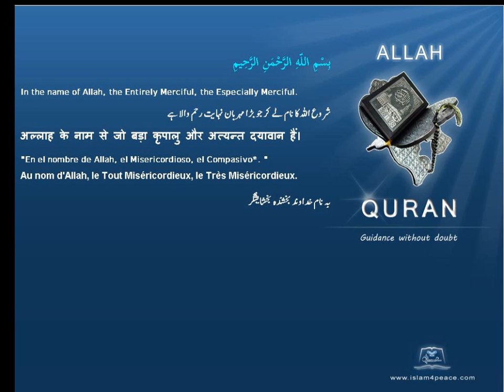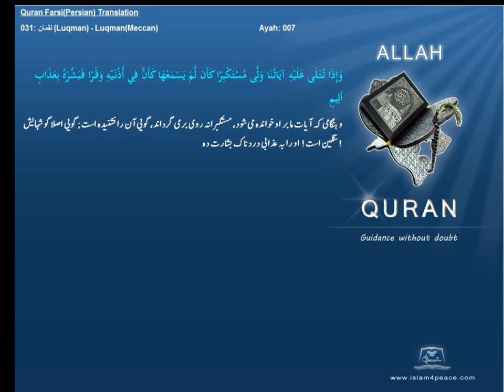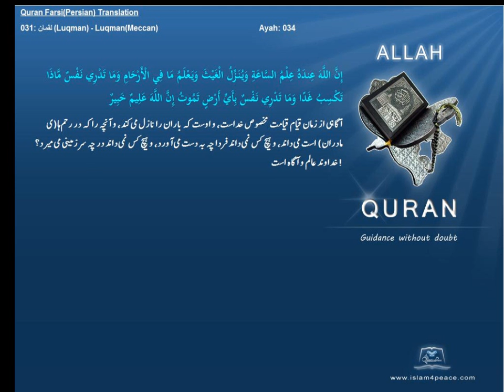Quran Farsi Persian Translation 031 لقمان Luqman LuqmanMeccanIslam4peace com